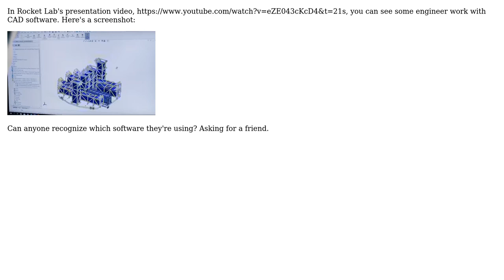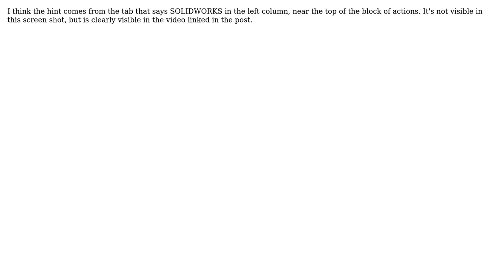Engineering: What CAD software is this?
With thanks & praise to God, and with thanks to the many people who have made this project possible! | Content (except music & images) licensed under CC BY-SA | Music | Images & others | With thanks to user fred_dot_u user Elon Musk and the Stack Exchange Network Trademarks are property of their respective owners. You are responsible for your own actions.